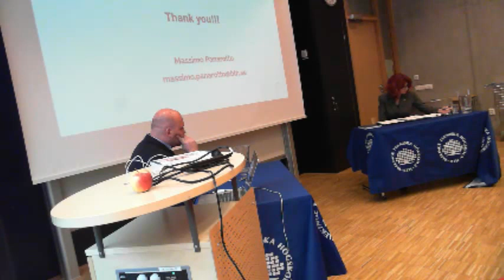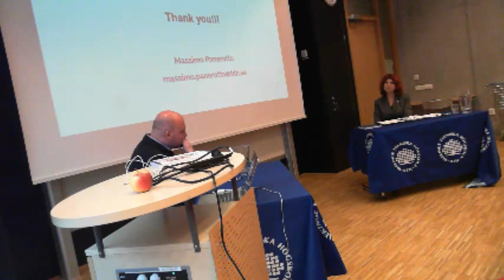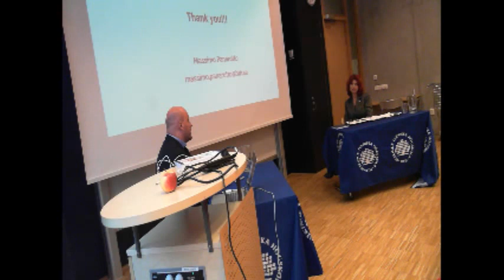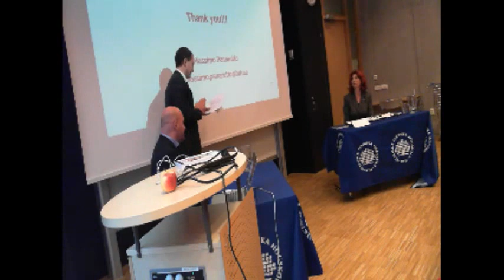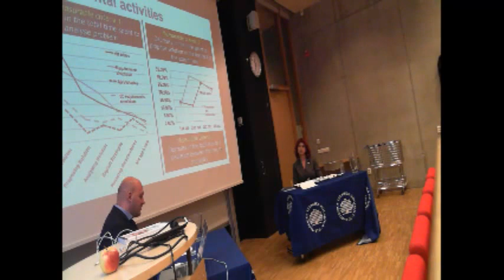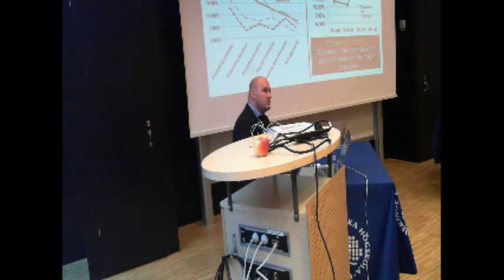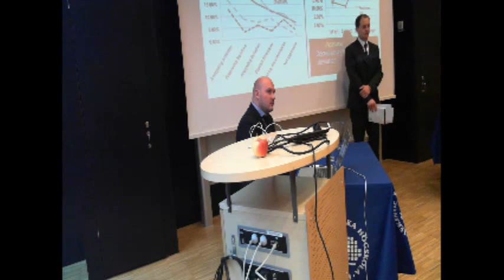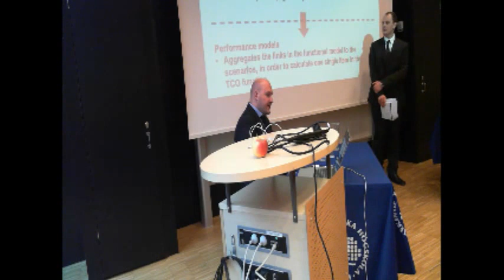Massimo Panarotto PhD Defense